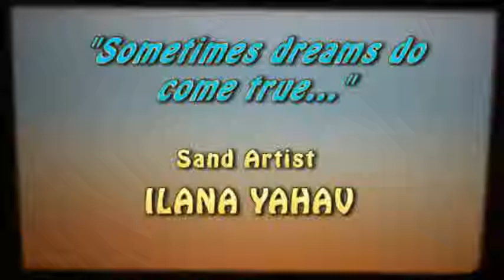ılılllılılllAMzing Sand Art - SandFantasy_ Sometimes dreams do come trueılılllılılllı